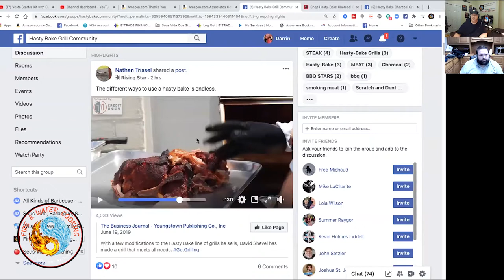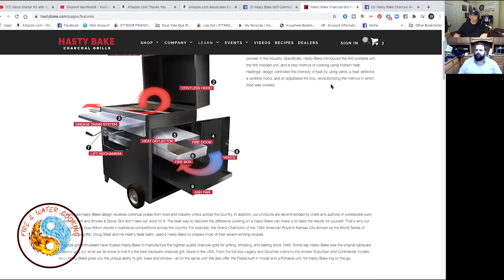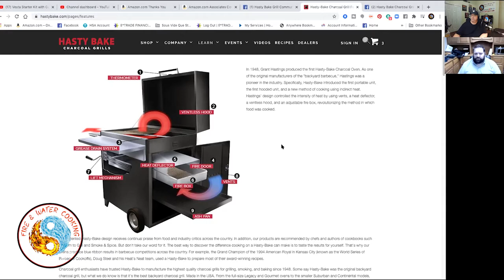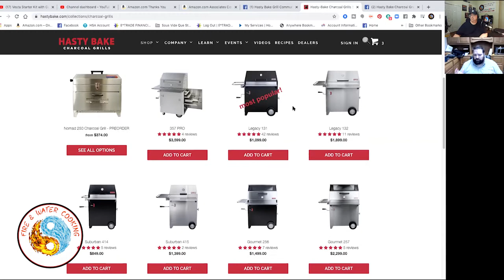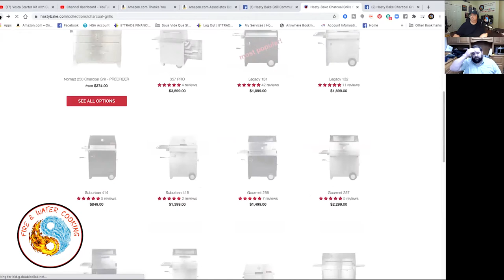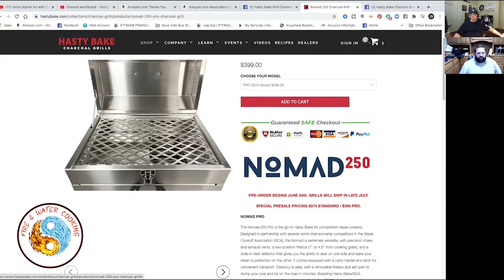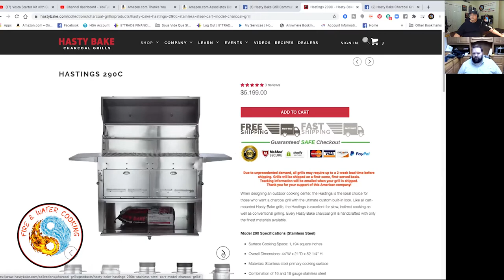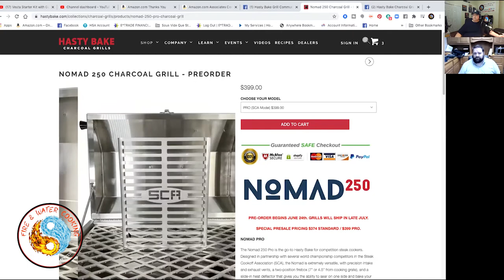Fire & Water Cooking Podcast - My Guest Nick Parsons of Hasty Bake Charcoal Grills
If you have never heard of Hasty Bake Bake grills, well you are missing out! These iconic, super versatile charcoal fired cookers can do it all! Made 100% in the USA since 1948, Hasty Bake has 2 Platinum ratings from Amazingribs.com! These are not cheap, Chinese junk and they will last you a lifetime! Many models to choose from and they just partnered up with the SCA Steak cook-off association to design their new "Nomad" portable cooker!

Avid Armor High Grade Vacuum Sealer AV310

Kamado Joe Ceramic Grills & Accessories

Check out the GrillGun and Su-Vgun grill lighting and searing torches

Check out FreshJax Organic Spices! Handcrafted and High Quality, the best seasoning blends and spices you will ever try!